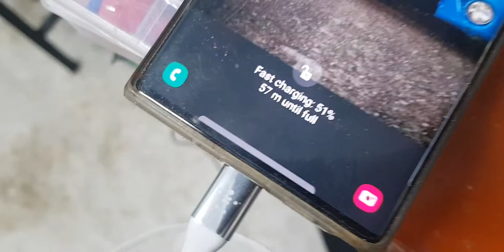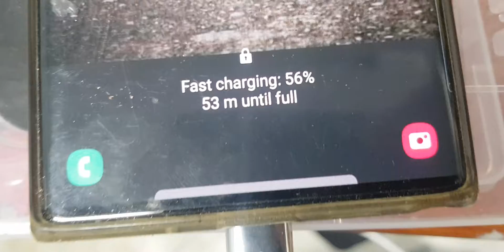Quick Charge 3.0 DIY Power Bank 18650 Battery Case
Wanna help the channel out for Free?
ETH 0xb81f8bf544ccadacd59d3cc521a2cdb77ef38c56
XMR 44aVNcJYrVN2LYPhb42QyJCFaciqkyMSLc1LwAnd95RdhbeLa8wpKPTWbwaVe4vUMveKAzAiA4j8xgUi29TpKXpm43BD3pt
BTC 3GSpwAwPEVE4aFs9UayWE4PwSgbC5NToWz